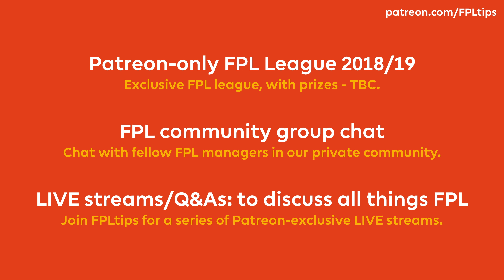GAMEWEEK 38: TEAM REVIEW | Salah Beats Kane to the Golden Boot! | Fantasy Premier League 2017/18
So, that’s another FPL season wrapped up and all that’s left is to quickly look back at how the FPLtips team performed in the final Gameweek.

Huge thanks to everyone for watching and supporting the channel and helping us continue to grow and be sure to let me know how you got in the comments section below as always.

► Images and stats are provided by Fantasy Football Fix.

All donations are greatly appreciated and will help ensure the channel can continue to produce content.